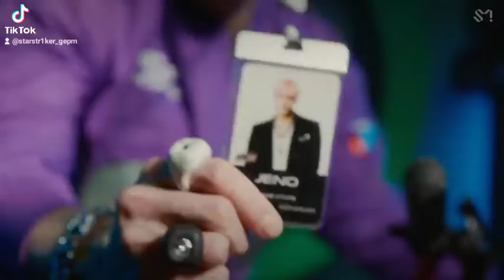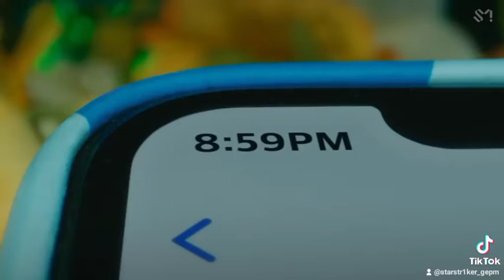NCT DREAM 'Encity Buffering (Glitch Mode)' MV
NCT DREAM 'Encity Buffering (Glitch Mode)' MV  There Newest Song Of All 🤩🤩🤩